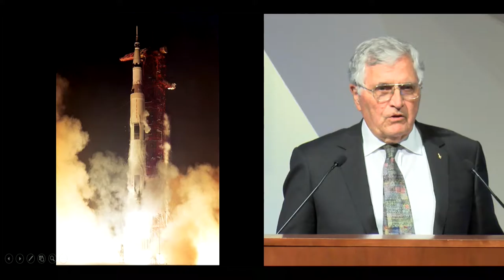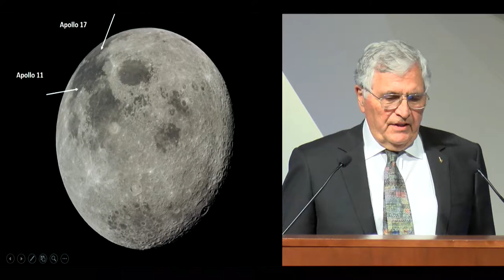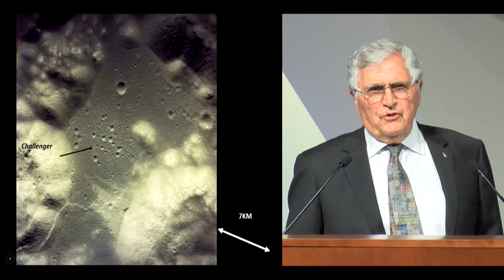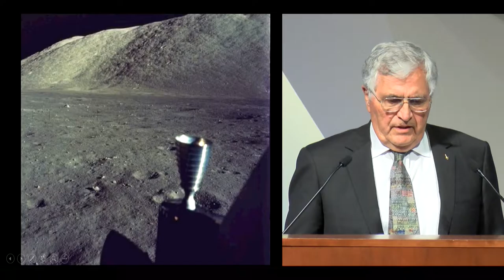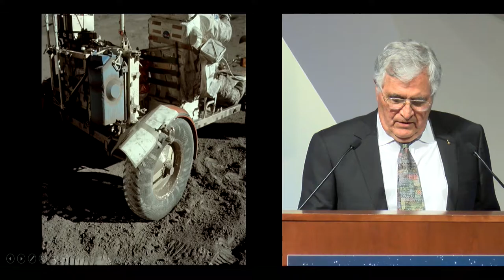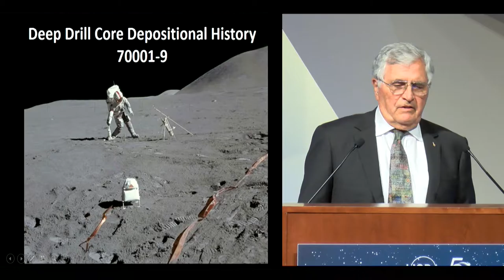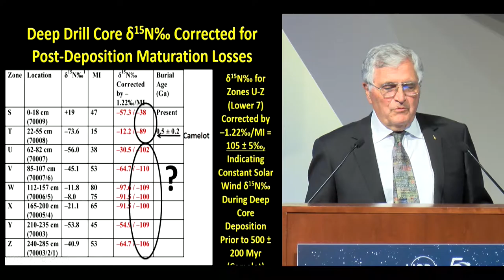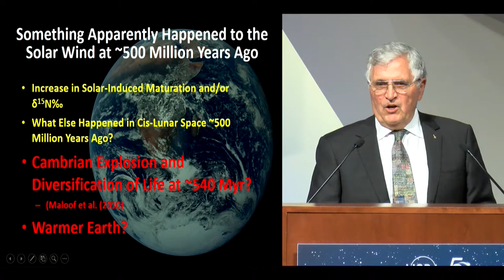April 23 USRA Symposium 3:45PM Harrison H. Schmitt